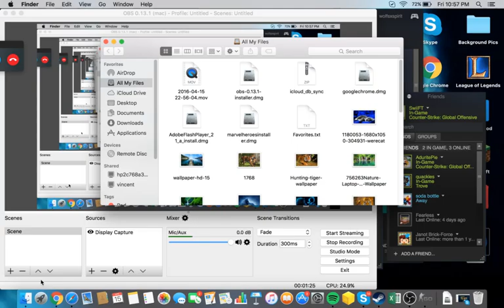CSGO: Custom Match with Aduritepie!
One of my first CSGO games heheheh